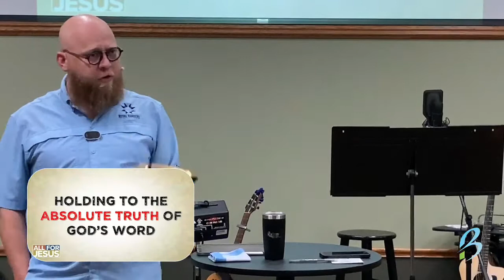Holding to the Absolute Truth of God's Word, Psalm 78:4-7, Jeremiah Hembree - Short Sermon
Keeping Christ at the Center
Holding to the Absolute Truth of God's Word

From special guest missionary. Jeremiah Hembree from Psalm 78.

Presented Sunday July 17, 2022.